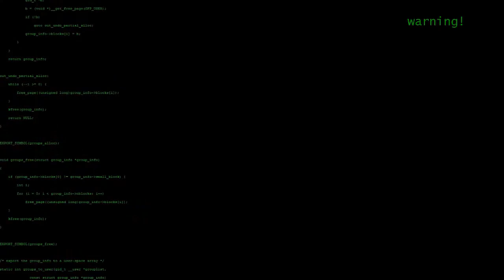Ask Joker! Why'd I Ask#3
Hello everyone! Today is a very educational journey throught the warm hearted and soothing thoughts of the Joker. As he answers your questions, we learn a little about ourselves, feel inspired and have the urge to contribute to society... or tear it down, either way, have fun! lol

 This video is for non-profit entertainment only!

Send your pics you want me to edit to my Twitter here!

  NOTE! What I said about buying a house was not a joke! I actually did get a house and me and Deadly Taco Gaming will be moving there on the 24th. Can't wait to give you guys a house tour!

 "Star Wars- Why The Sith Hate Jedi"